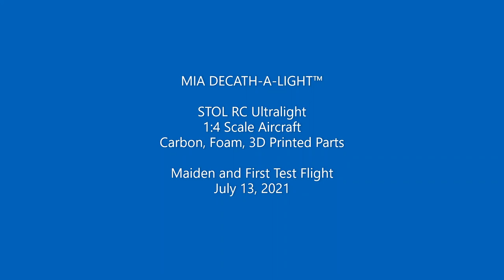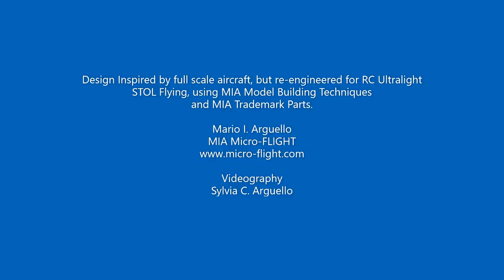MIA Decath-a-Light STOL RC Ultralight Airplane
Decathlon Inspired STOL RC Ultralight Airplane. Maiden Test Flight.  Weather muggy, and just before it got very windy and rain poured.

Per readers' request here are the dimensions:

Length: 54"(nose of prop to rear of rudder)
Wing Panel Length: 39.5" (1M) ( Left and Right) with 4" for center wing spacer over airframe.
Wing Width: 12"
Ailerons:  24"x3"
Flaps: 12" x 3"
Flying Weight: 2.5lbs
Motor: 800 Watts
ESC: 60A
Prop: 14"
2-3 S Li-Pol 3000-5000 mAh depends on prop size and KV of motor
Higher KV lower prop size, lower KV higher prop size, as rule of thumb.
2S with larger 16" prop and lower KV motor, like a huge slow flyer.

Motor and ESC May appear overkill but because this model has lots of drag  due to camber airfoil and flaps, best to have  reserve power to pull it through  during Short Takeoffs.

If you enjoy ROCK SOLID FAST MODELS:
Something of interest I did back in 2015

or
Google "keyword-phrase"

MIA Autogyros
MIA Ultralights
MIA Microlights
MIA Trikes
MIA Tricopters
MIA Robo Trikes
MIA Upgrades
MIA Helicopters
or visit:
MIA Micro-FLIGHT:
Performance - Durability- Realism
Since 1999